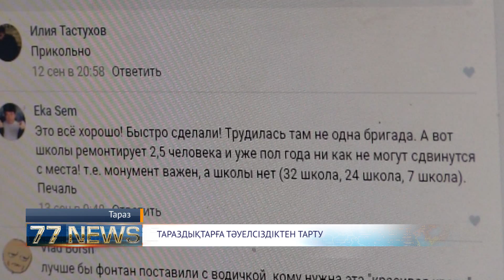ТАРАЗДЫҚТАРҒА ТӘУЕЛСІЗДІКТЕН ТАРТУ